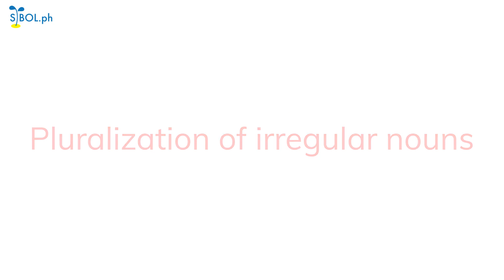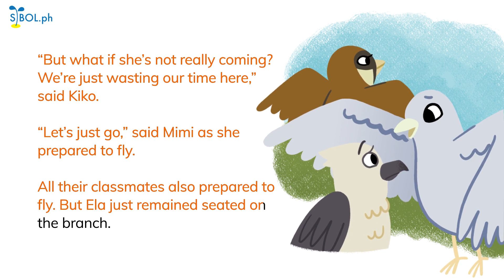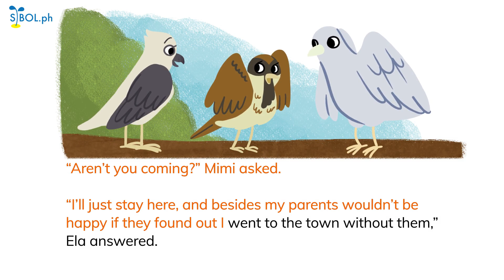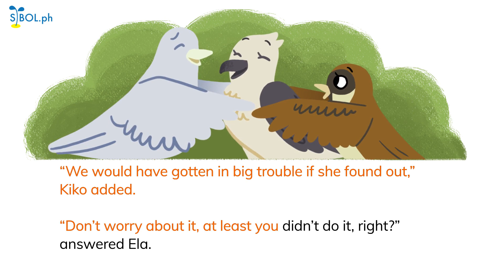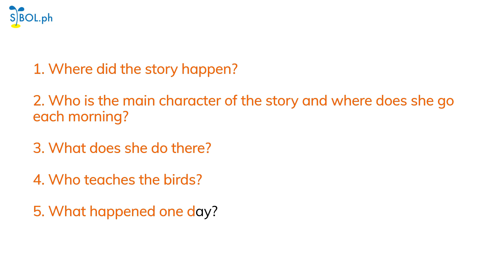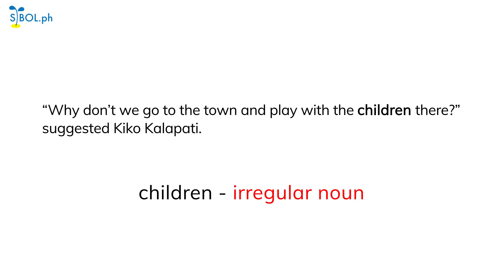Sibol PH - Grade 6 English Pluralization of Irregular Nouns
Sibol.ph is a joint project of Adarna House and Pandayan Bookshop. It is a collection of instructional materials - video lessons and worksheets used for teaching.